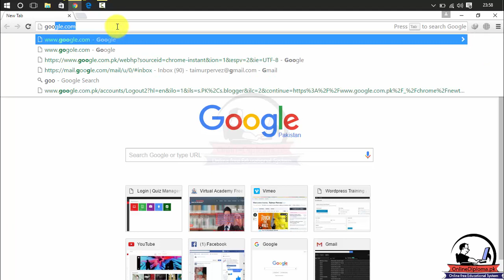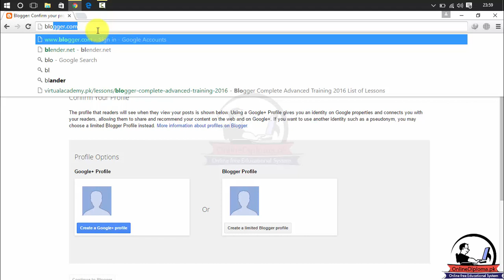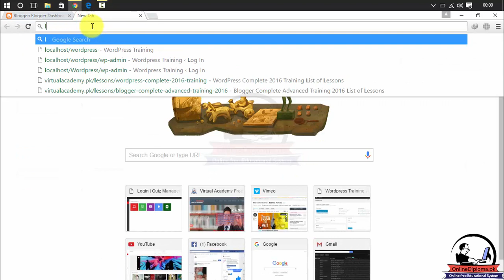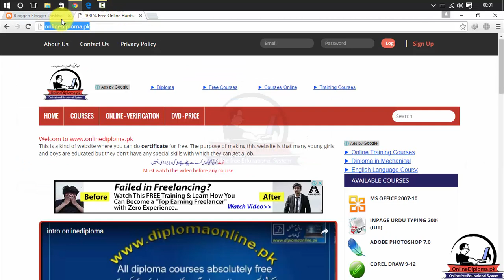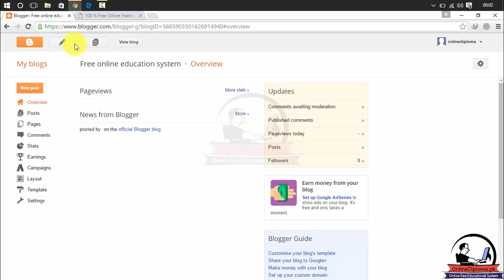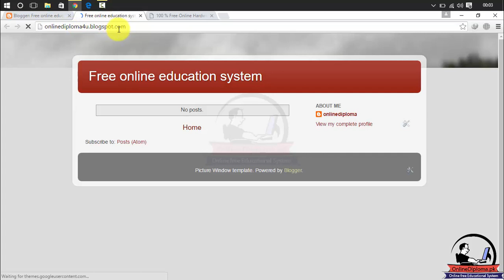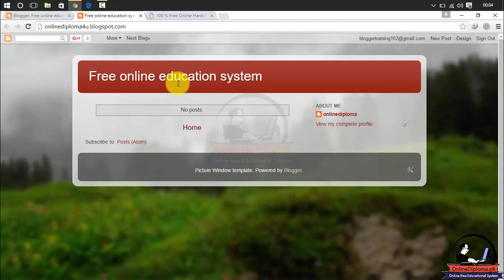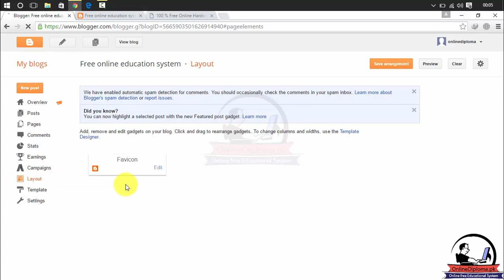Create FREE BLOG | What is Blogger ? | Full Basic Tutorial Guide in Urdu Blogger training Lesson 03